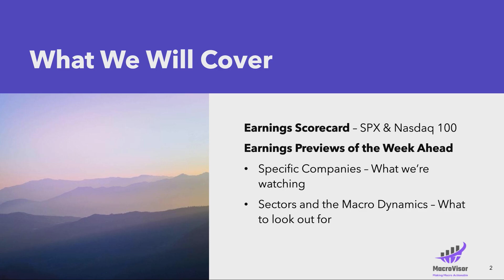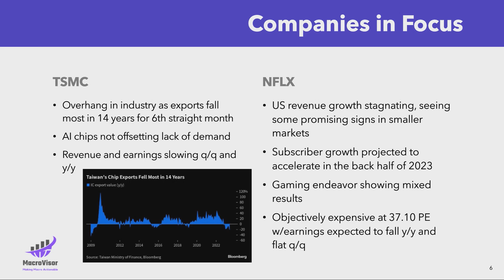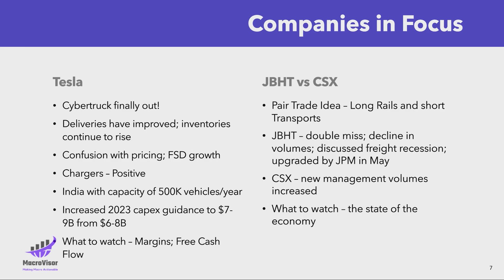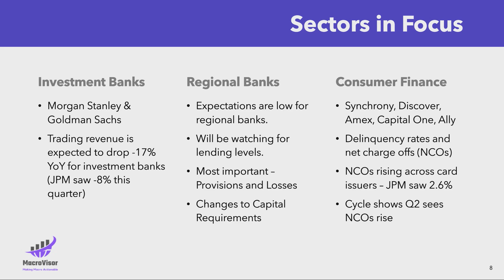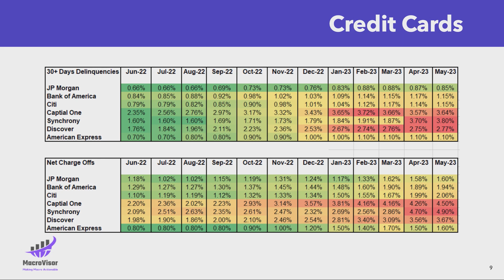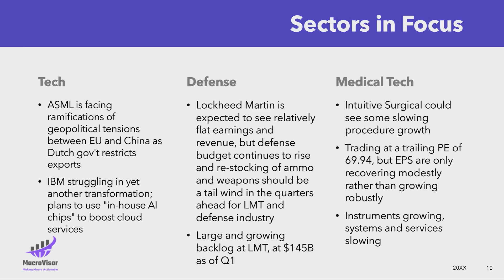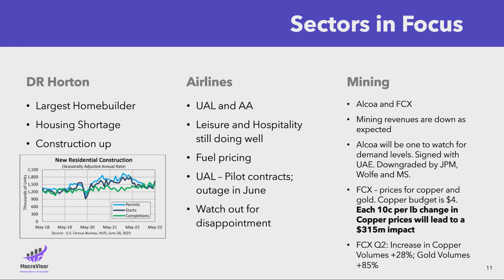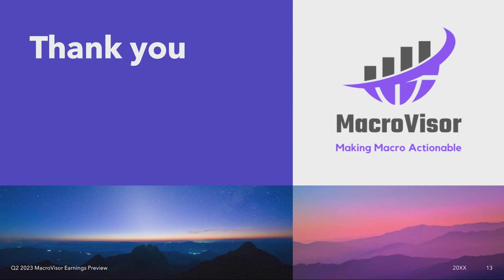MacroVisor Earnings Preview: Q2 2023 - TSLA, NFLX, TSMC, JBHT, CSX, and much more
We discuss what we are watching as earnings season kicks into full swing, in key companies, industries, and sectors as a part of our ongoing coverage of company earnings.

If you have any questions, feedback or are interested in having us look at companies reporting on the week of July 24th, we’d love to hear from you in the comments below.

Did you enjoy this free earnings preview? We have much more to come for our premium members.